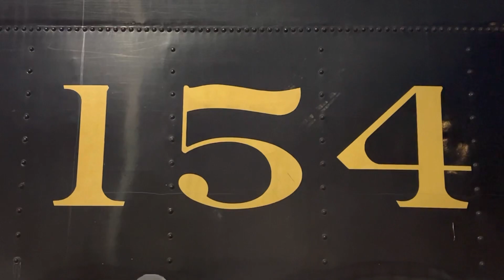Southern 154: Rambles over the Three Rivers (12-16-23)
On Saturday December 16th, 2023 we chased Southern 154 during her final Christmas Lantern Express excursions before her major rebuild in Knoxville, Tennessee. Washington & Linconton 203 will return in her place to keep steam power running on the Three Rivers Rambler route. 154 departed University Commons depot at 9:15am, 12:30pm, and 3:45pm. All of which were sold out way in advance. 154 wore a Crosby 3-chime during the chase. As she makes her way toward the end of the line in Marbledale, she battles 1.5% incline gradients and is put to the test on her final runs for the next few years.